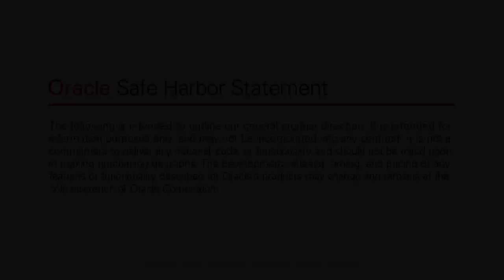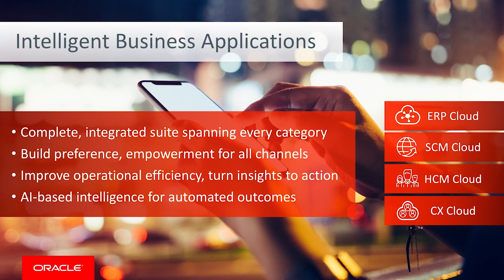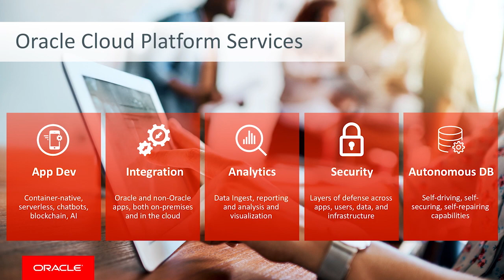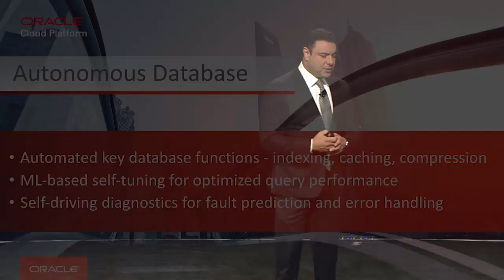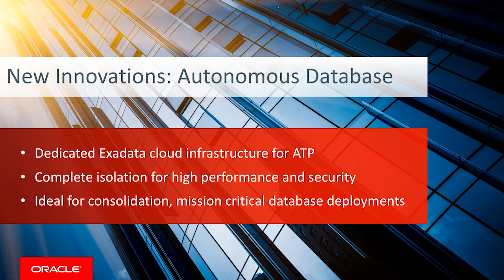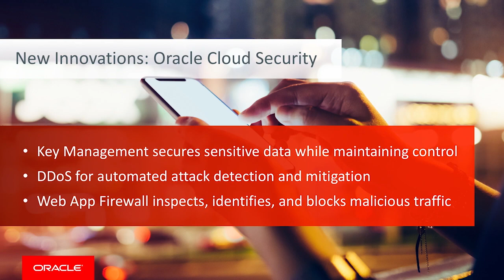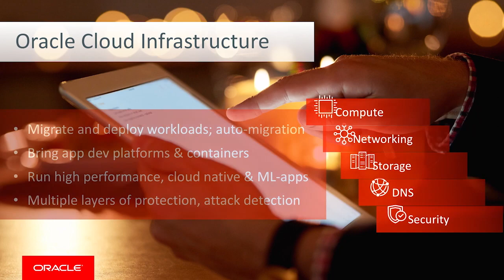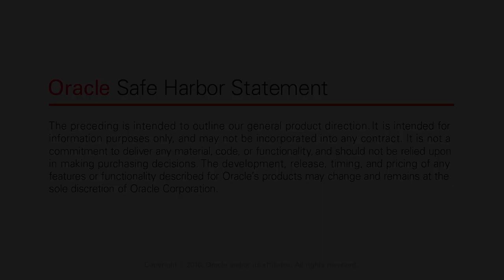Oracle Cloud Platform & Infrastructure Overview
At OpenWorld, Oracle demonstrates the broadest set of open and standards-based tools on the market, spanning autonomous data management, application development, integration, analytics and big data, systems management, and security.